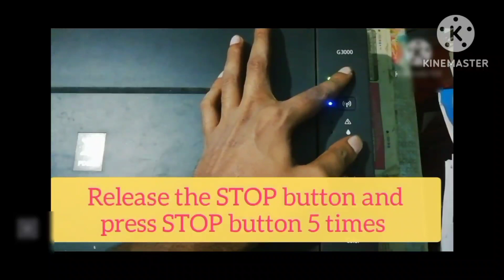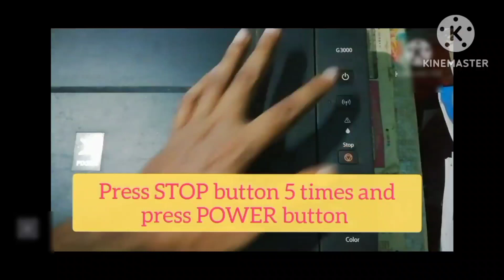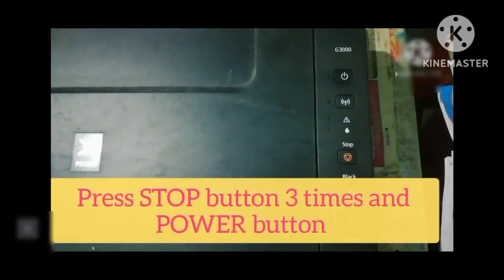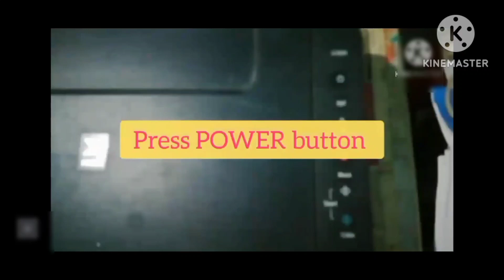Canon g2000 and g3000 series orange light blinking problem solve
Take a look at this Canon G3060 Multi-function Color Printer with Voice Activated Printing Google Assistant and Alexa on Flipkart